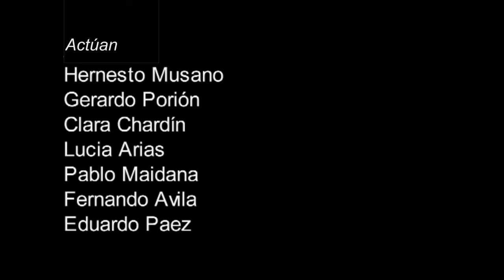Trailer: "La vida es sueño"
Trailer de la Obra: La vida es sueño de Calderón de la Barca realizada por la companía de titiriteros de la UNSAM. Dirección: Carlos Almeida